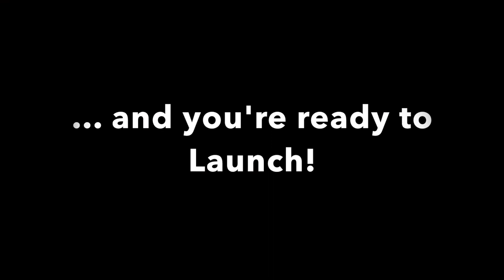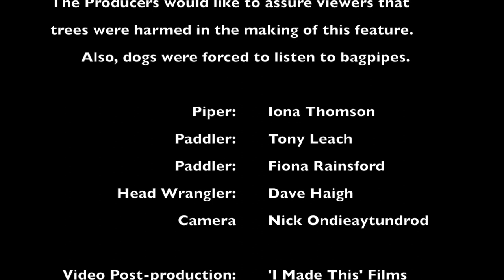Building the Mayberry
A short film about building a cedar-strip canoe. Features a live bagpipe performance at the official launch.